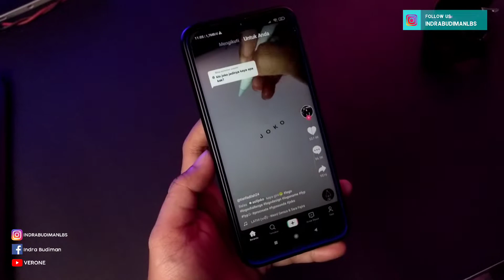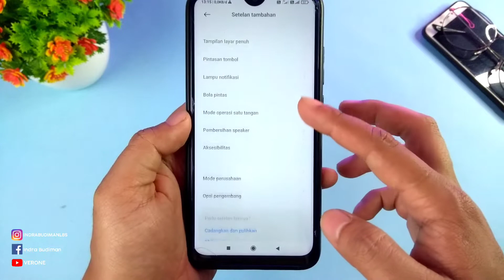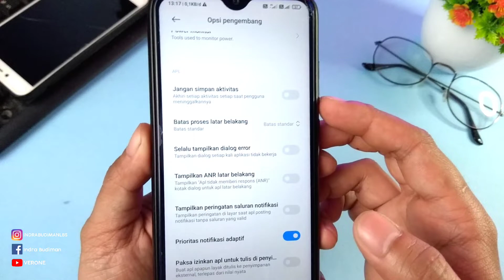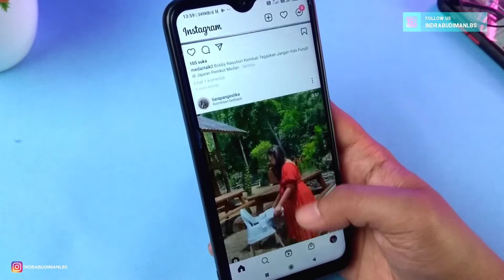Auto Lancar❗Cara Mengatasi Hp XIAOMI Lemot dan Lelet - 100% Work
Cara Mengatasi Hp XIAOMI Lemot dan Lelet

Halo coy, hari ini aku membuat sebuah video Cara Mengatasi Hp XIAOMI Lemot dan Lelet. hp xiaomi kamu lelet dan lemot. pastil keselkan? apalagi kalau hp xiaomi kamu kentang, bisa-bisa hpnya dibanting, tapi tenang aku ada cara gimana bikin hp xiaomi kamu bisa lancar. Begini Cara Mengatasi Hp XIAOMI Lemot dan Lelet. mau tau caranya?

berikut Cara Mengatasi Hp XIAOMI Lemot dan Lelet.

Langsung aja tonton yaak.